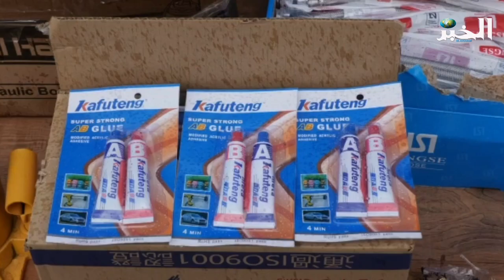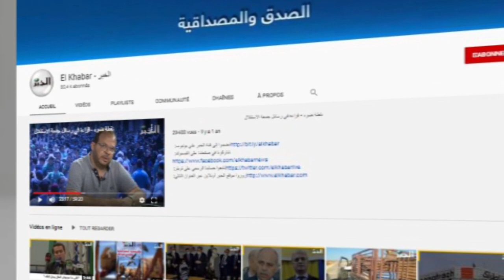‏ حجز سلع اجنبية الصنع غير مصرح بها بوهران